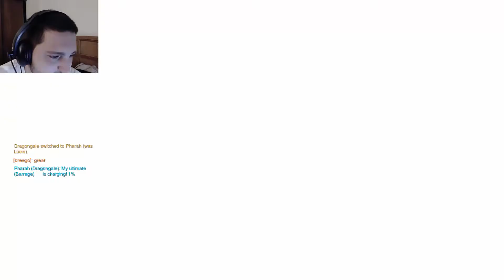SO MUCH HAS CHANGED | Overwatch PTR 6/6/18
So much has changed, including the Symmetra rework and, of course, the rework of Horizon Lunar Colony. Also some new features and changes to a couple more characters.